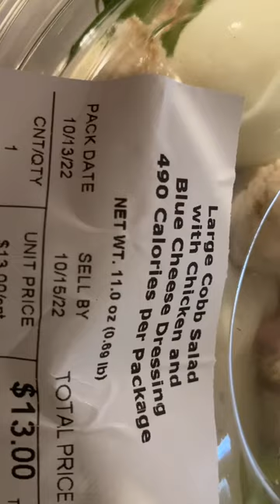Food Pantry Haul & Food Bank Haul BLESSINGS! Frugal Living Vlog With Awesome Food Pantry Meals ENJOY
Food pantry haul meals are a life saver with food prices increasing so much nowadays, the food pantry is a great resource for food that everyone that might need it should use. There is no need to go hungry when there are great resources out there for everyone to use, if you qualify. I encourage you to apply to your local food pantry or food bank if you need help with groceries. Also, it's a great place to meet new people in the community. If you do not qualify for the food pantry or the food bank then check out your local church as you may qualify there instead. Churches can be a place to get food to those in need. That might be a good option to pursue if you are having trouble finding a food pantry that qualifies you.

Food pantry haul & food bank haul videos are showing up all over youtube which is great because there is no shame in going to them with the cost of food and the cost of living getting so high. You do need to be careful to make sure that the food has not gone bad. There are times I have received items from the food pantry that were spoiled. Sometimes the food is out of date and not suitable. Please check the best by dates! If you receive spoiled items, then I'm sure it was an accident. A lot of food banks have food that come through and they're not perfect. They often depend on volunteers to help rotate and shelf the products. So sometimes things like expired food can happen. Just keep your eye out for it to make sure it doesn't happen to you.

THE FRUGAL LIVING LIFESTYLE!
Frugal living is a mindful approach to everyday expenses, like an elegant dance of practicality. We waltz through sales and discounts, gracefully choosing only what truly matters. It's a skillful balancing act of needs and wants, finding joy in simple pleasures.

It really means a lot to me to see everyone watching my videos. I really do hope people get something out of my videos because I enjoy making these videos to help others and show what is going on in this side of the country, on the East Coast. Look out for other videos in the future! It really means a lot to me! These are uncertain times, but you can be certain to plan, prepare and get stocked on essentials.